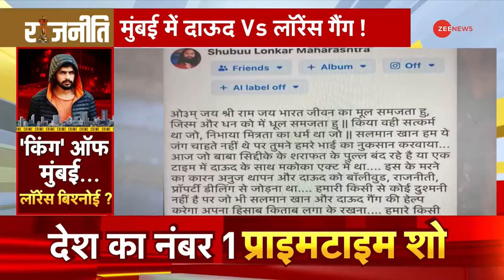Baba Siddique Shot Dead Update: अंडरवर्ल्ड की गद्दी..लॉरेंस Vs दाऊद! | Lawrence Bishnoi | Rajneeti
बांद्रा इलाके में सरेआम जिस तरह से बाबा सिद्दीकी को गोलियों से भून दिया गया उसके बाद मुंबई में एक बार फिर अंडरवर्ल्ड की आहट का अंदेशा जताया जा रहा है, जिस मुंबई पर दाउद की बादशाहत का दावा किया जाता रहा उसपर अब लॉरेंस बिश्नोई गैंग अपना वर्चस्व कायम करने की कोशिश में जुटा दिखाई दे रहा है, इस थ्योरी के पीछे की वजह पुलिस की जांच में सामने आई वो बाते हैं जिसमें इस बात का दावा किया जा रहा है कि लॉरेंस गैंग ने इस हत्याकांड को इसलिए अंजाम दिया ताकि मुंबई में उनका राज कायम हो सके और लॉरेंस बिश्नोई बने किंग ऑफ मुंबई।

After the way Baba Siddiqui was gunned down in broad daylight in Bandra area, there is a possibility of underworld's presence in Mumbai once again. The Mumbai which was claimed to be the kingship of Dawood, now Lawrence Bishnoi gang is trying to establish its supremacy over it. The reason behind this theory is the things that came to light in the police investigation in which it is being claimed that Lawrence gang carried out this murder so that their rule could be established in Mumbai and Lawrence Bishnoi could become the King of Mumbai.